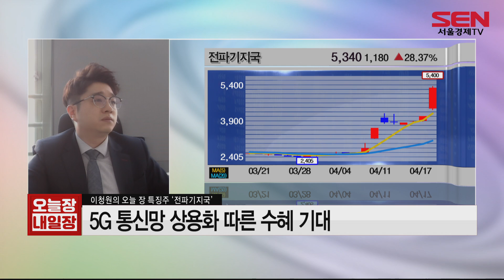[서울경제TV] 4월 17일 이청원의 특징주 - 전파기지국